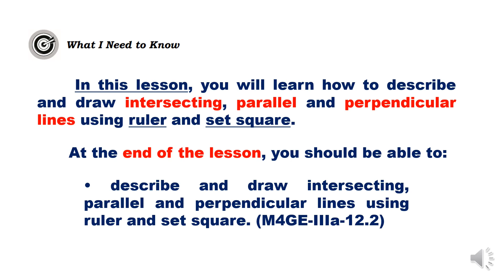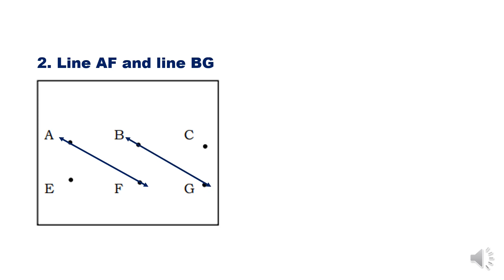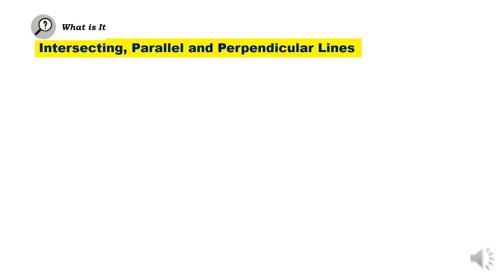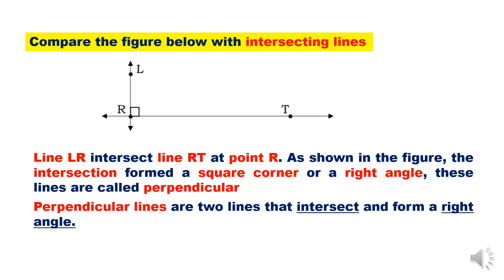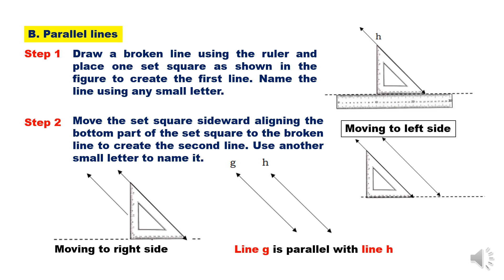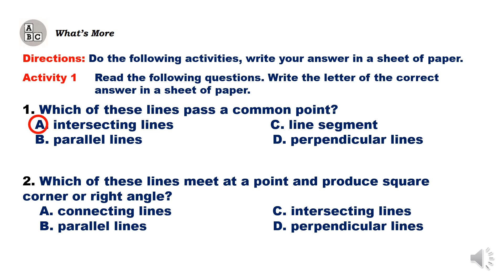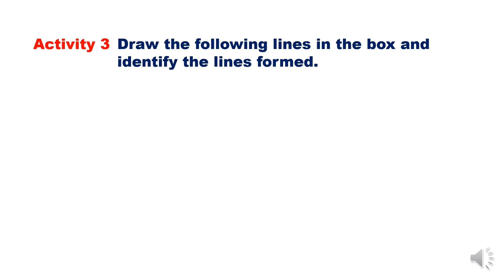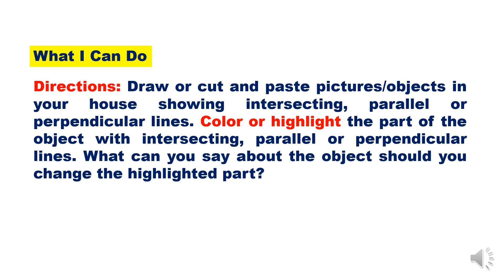DESCRIBING AND DRAWING INTERSECTING, PARALLEL AND PERPENDICULAR LINES USING RULER AND SET SQUARE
GRADE 4 | QUARTER 3 | MODULE 1

Quarter 3 – Module 1: Describing and Drawing Intersecting, Parallel and Perpendicular Lines
using Ruler and Set Square (M4GE-IIIa-12.2)

Republic Act 8293, section 176 states that: No copyright shall subsist in any work of
the Government of the Philippines. However, prior approval of the government agency or office
wherein the work is created shall be necessary for exploitation of such work for profit. Such
agency or office may, among other things, impose as a condition the payment of royalties.
Borrowed materials (i.e., songs, stories, poems, pictures, photos, brand names,
Every effort has been exerted to locate and seek permission to use these materials from their
over them.

Secretary: Leonor Magtolis Briones
Undersecretary: Diosdado M. San Antonio

Printed in Republic of the Philippines, Department of Education – Region III
Office Address: Matalino St., Government Center, Maimpis, City of SanFernando(P)